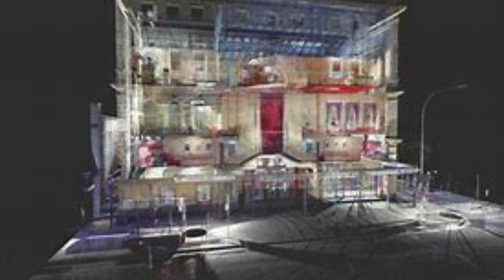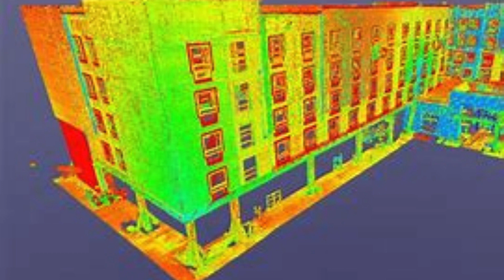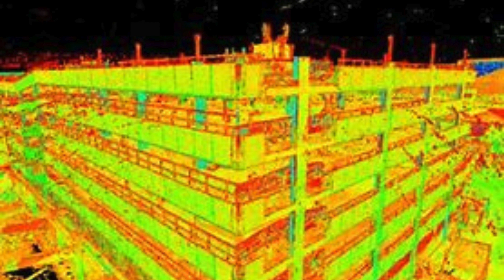Revolutionize Your Engineering Needs with SCON Design India Pvt Ltd's Cutting Edge Reverse Engineer.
I am thrilled to talk about the incredible Reverse Engineering services offered by Scon Design India Pvt Ltd in Ahamedpur Chauroli, Delhi NCR. This company is renowned for its expertise in providing top-notch reverse engineering solutions to its clients. With a team of highly skilled professionals, Scon Design India Pvt Ltd has become a trusted name in the industry.
The Reverse Engineering services provided by Scon Design India Pvt Ltd are truly remarkable. They have mastered the art of deconstructing and analyzing complex products and systems, and then re-creating them with utmost precision. Whether it is a mechanical component, an electronic device, or even a software program, this company has the capability to reverse engineer it flawlessly.
What sets Scon Design India Pvt Ltd apart from their competitors is their attention to detail and commitment to quality. They leave no stone unturned in ensuring that every aspect of the reverse engineered product matches the original. Their team of experts meticulously examines every intricate detail and ensures that the final product is an exact replica of the original, if not better.
One of the reasons why Scon Design India Pvt Ltd is a preferred choice for reverse engineering services in Ahamedpur Chauroli, Delhi NCR is their state-of-the-art facilities and equipment. They have invested heavily in the latest technology and tools, enabling them to deliver accurate and reliable results. Their advanced software and equipment allow them to capture even the most intricate details of the original product, ensuring that the reverse engineered product is a perfect match.
Another factor that makes Scon Design India Pvt Ltd stand out is their commitment to customer satisfaction. They understand that each client has unique requirements and expectations, and they go above and beyond to meet them. They work closely with their clients throughout the entire reverse engineering process, providing regular updates and seeking their feedback. This collaborative approach ensures that the final product not only meets but exceeds the client's expectations.
In conclusion, if you are looking for exceptional Reverse Engineering services in Ahamedpur Chauroli, Delhi NCR, look no further than Scon Design India Pvt Ltd. With their expertise, attention to detail, advanced facilities, and commitment to customer satisfaction, they are the perfect choice for all your reverse engineering needs. Experience their outstanding services and witness how they can transform your ideas into reality.
Are you in need of cutting-edge Reverse Engineering services in Ahamedpur Chauroli, Delhi NCR? Look no further, because SCON Design India Pvt Ltd is here to revolutionize your engineering needs! With our expertise and state-of-the-art technology, we are the go-to company for all your reverse engineering requirements.
At SCON Design India Pvt Ltd, we take pride in offering top-notch Reverse Engineering services to our esteemed clients. Our team of highly skilled engineers and designers are equipped with the latest tools and software to ensure accurate and efficient results. Whether you need to replicate a part or improve upon an existing design, we have got you covered.
What sets us apart from the competition is our commitment to excellence and customer satisfaction. We understand that every project is unique, and we tailor our services to meet your specific requirements. With our expertise in reverse engineering, we can analyze, measure, and recreate any component or product with precision and accuracy.
With our headquarters located in Ahamedpur Chauroli, Delhi NCR, we are conveniently situated to serve clients from all over the region. Our strategic location allows us to provide prompt and reliable services to industries such as automotive, aerospace, manufacturing, and more. No matter the size or complexity of your project, we have the resources and expertise to deliver exceptional results.